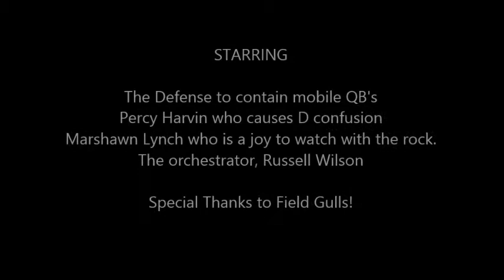Seattle Seahawk schemes wk 1 2014 vs Green Bay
How Seahawks rush and spy on mobile QB's like Kaepernick and in Game #1, Aaron Rodgers.  How did the Seahawks use Percy Harvin to confuse the Packers?  Watch and comment. Thx